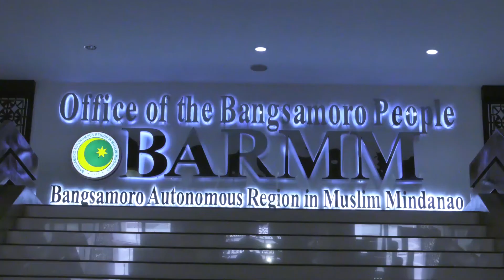SALAMAT excellence awards SEAL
Launching of the most prestigious award for excellence in Local Governance called the Salamat Excellence Award for Leadership or SEAL in Bangsamoro region in honor of Ustadz Hashim Salamat, the MILF founder